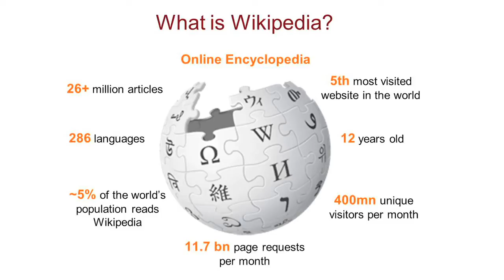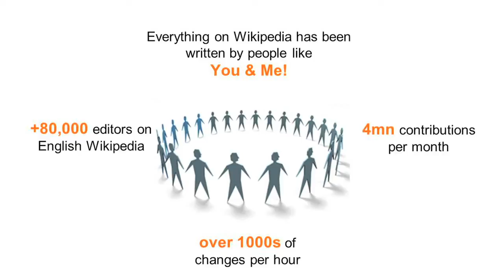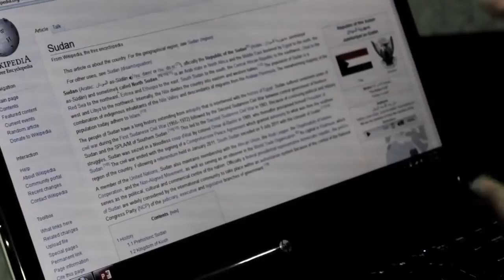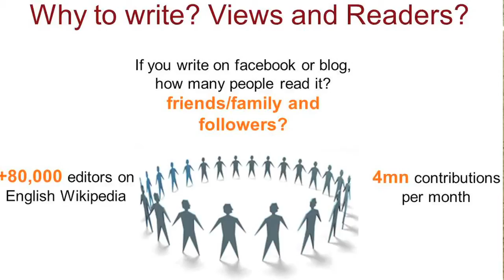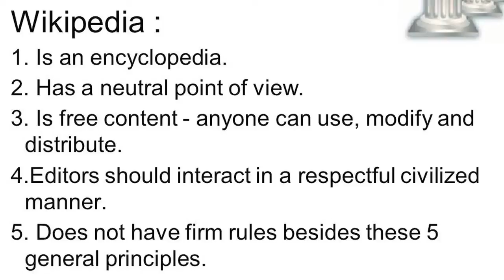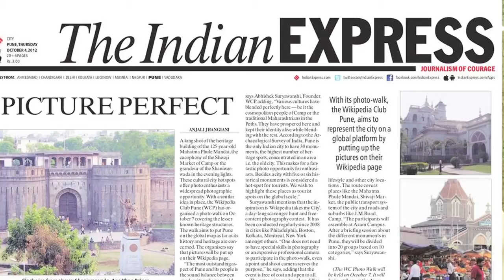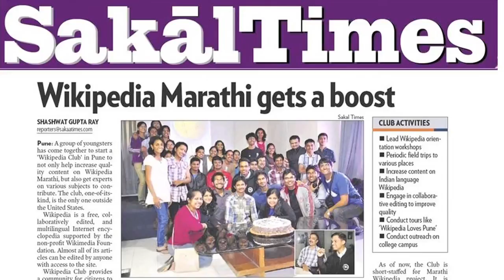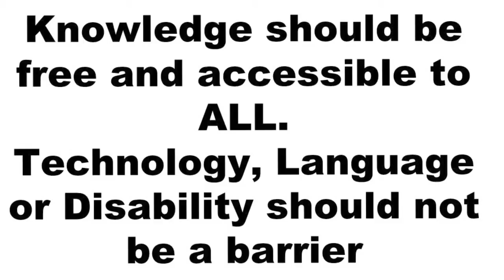Wiki to represent your city on global map | Abhishek Suryawanshi | TEDxKhartoum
Abhishek Suryawanshi is the Licensee and Curator for TEDxPune and he is also an Ambassador for Wikipedia. He is obsessed with doing things differently. He carried out a research on "Suction Method of Irrigation" for farmers and presented his research at The National Children Science Congress (2004) held at Guwahati in the presence of the then President Hon. Dr. APJ Abdul Kalam. He was exclusively selected from Maharashtra by the Department of Science and Technology (Government of India) to represent the State in a special program "Hum Honge Kaamyab", a T.V. series for young scientists telecasted on the National Television.